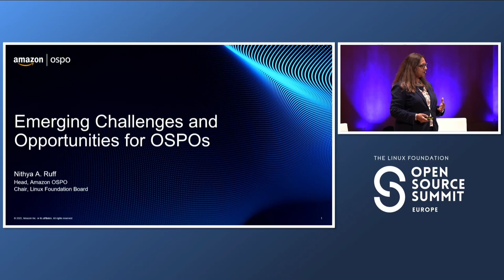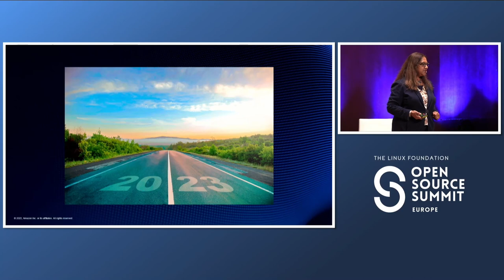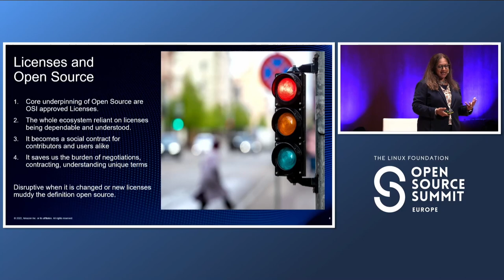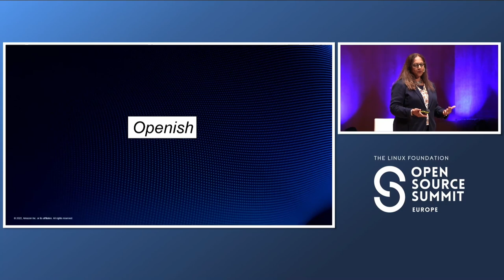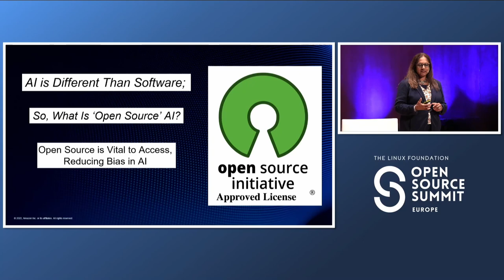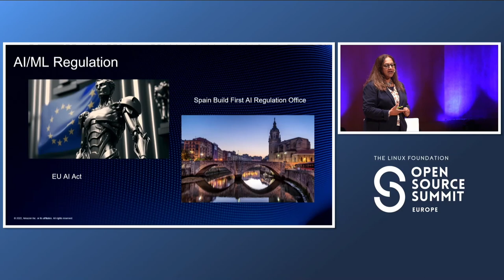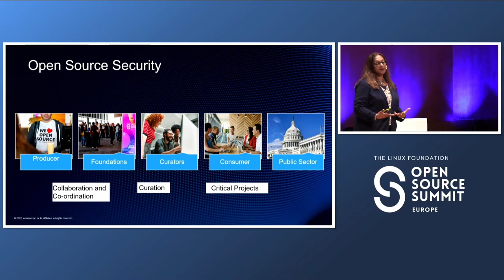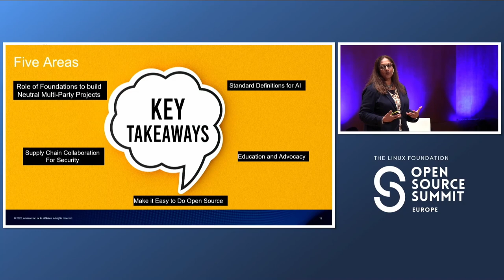Keynote: The Evolving OSPO - Nithya Ruff, Director, OSPO, Amazon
The OSPO or open source program office has become a well-established institution for driving open source strategy and operations inside companies and other institutions.  And 2023 has been a year of strong change and growth for OSPOs everywhere.    This keynote will take a look at new challenges and opportunities that face OSPOs today.